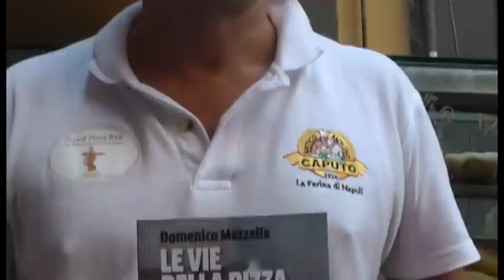Napoli - "Le vie della pizza", Domenico Mazzella racconta storie e sapori (21.07.15)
- Napoli - Nella storica pizzeria Port'Alba è stato presentato il libro “Le Vie della Pizza”, scritto da Domenico Mazzella, cuoco e restauratore. Una sorta di bibbia delle più antiche pizzerie di Napoli.

Muoversi per le millenarie strade di Napoli, visitare straordinarie chiese e palazzi, degustare e confrontare "pizze veraci" ancora fumanti, preparate da mani esperte che ripetono un rito antico fatto di "acqua, farina, lievito, sale e passione". Ecco ciò che aspetta a chi legge e consulta questo libro, in versione italiana e inglese.

La guida è arricchita da notizie, segreti e indicazioni utili per imparare a riconoscere tutte le qualità della pietanza partenopea più conosciuta al mondo e i maestri pizzaioli depositari del metodo di lavorazione tradizionale. (21.07.15)